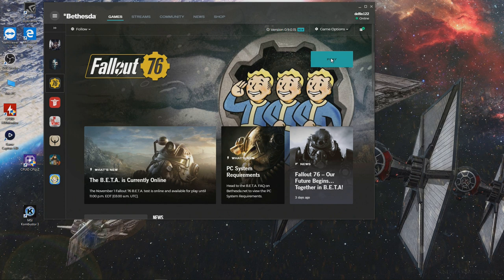Play Fallout 76 PC Beta on the GT 1030 at 1080p with a Intel i5 2400